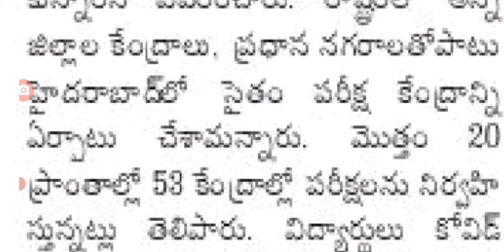AP pgcet latest news update for exams|AP pgcet exams dates in AP today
AP pgcet latest news update today for its exam dates